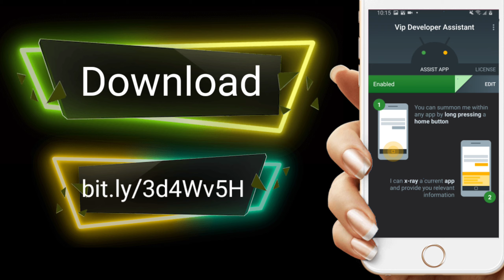Best Android apps 2020 |Developer assistant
Editing Android Apps |Developer assistant|

Use this unlocked all to x-ray view the source names of files icons and layouts of apps
Easy referencing  will using apk editor pro

Best app for Android Developers. Inspect view hierarchy, style, i18n and more...

A powerful debugging app for Android. Developer Assistant makes debugging native Android apps as simple as debugging web pages using Chrome’s Developer Tools. It allows you to inspect the View hierarchy, verify Layout, Style, preview Translations and more. Everything can be done directly from the mobile device. Works for most Android apps.

Developer Assistant uses a mixture of official APIs and sophisticated heuristics in order to show at runtime more than possible for other tools. It’s tailored to increase productivity of professionals like Developers, Testers, Designers and Power Users in their day to day geeky tasks.

Developer Assistant is… right, the assistant app, you can invoke it at any time by a simple gesture like long pressing the home button.

INSPECT ALMOST ANY ANDROID APP

Developer Assistant can inspect Android applications based on official Android SDK. It supports also web-based apps and websites rendered by Google Chrome web browser. Support for other kinds of apps can be limited.

KEThanks for watching my videos , If you are looking for the download link from one of my videos please watch the entire video you will see a link clearly marked in the video.

Looking for more of my videos?
♦️New Content♦️

♦️APK Editor Pro Video Turorials♦️

♦️Artist Tributes with KineMaster editor♦️